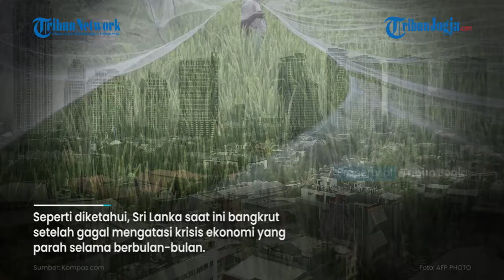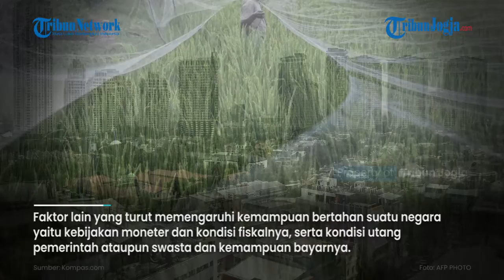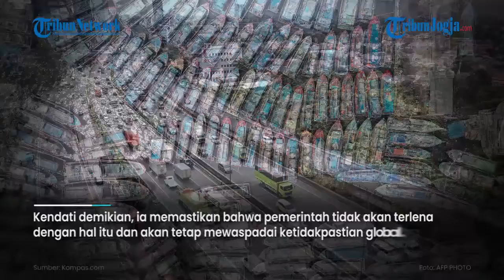Nasib Indonesia Tak Akan Seperti Sri Lanka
Menteri Keuangan Sri Mulyani Indrawati mengatakan, kondisi perekonomian Indonesia tidak akan mengalami nasib seperti Sri Lanka. Sebab, Indonesia memiliki ketahanan yang lebih baik sehingga mampu mencegah kondisi kebangkrutan.

Seperti diketahui, Sri Lanka saat ini bangkrut setelah gagal mengatasi krisis ekonomi yang parah selama berbulan-bulan. Negara ini memiliki tumpukan utang, mengalami gagal bayar, dan cadangan devisa yang menipis.

Foto: AFP